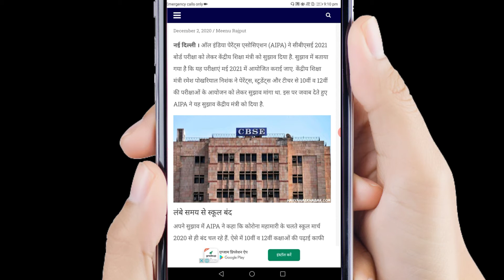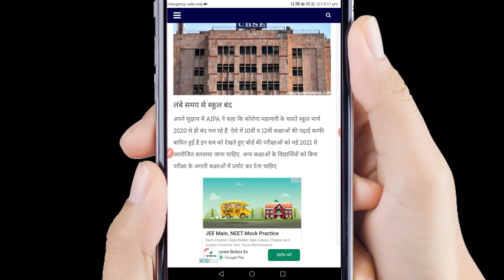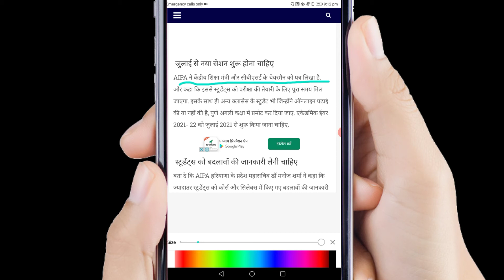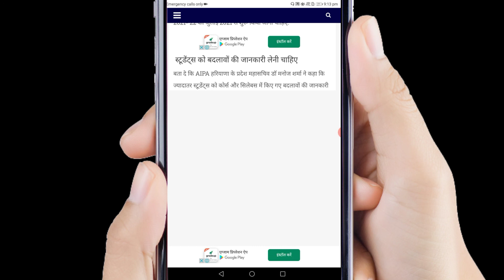खुशखबरी बच्चो को बिना पेपर पास करने के लिए दिया सुझव । CBSE NEW UPDATE ON 2021 BOARD EXAMINATIONS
Aaj Ki Iss Video Maine Apko CBSE Ka New Update Dia h...

India TV News, Zee News, YouTube, Hindustan Times, etc.